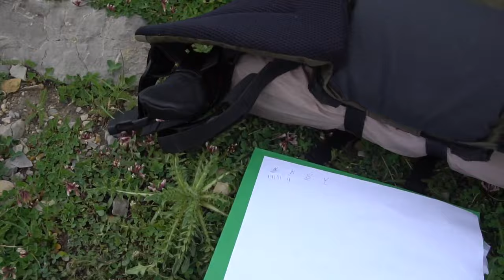Bridger Range Goat Survey - Rocky Mountain Goat Alliance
Mountain Goat Surveys in the Bridger Mountains of Bozeman Montana.

Song - Ridge Runner
Artist - Brian DeLisi

Follow our Instagram for live updates! @thefiremountain